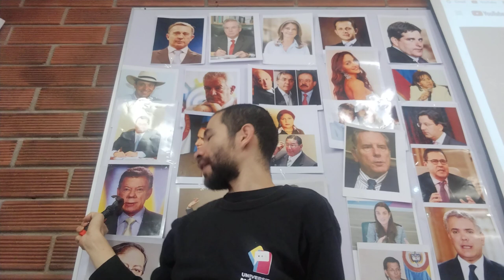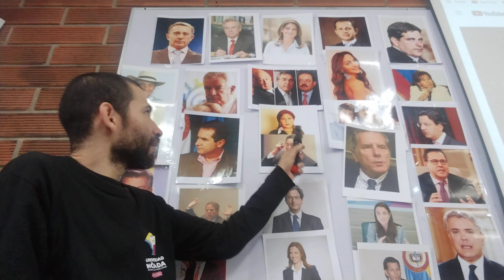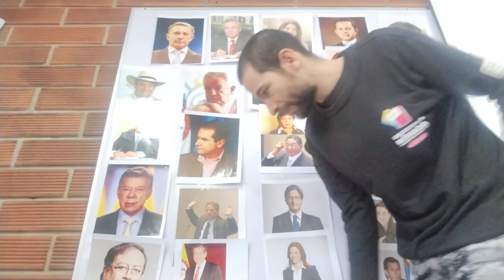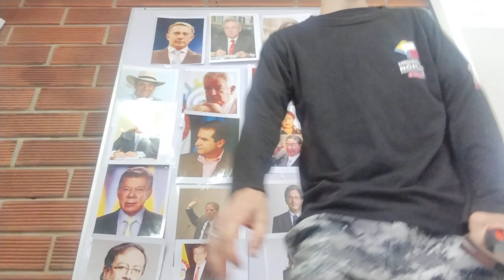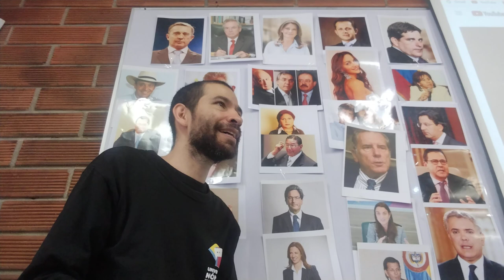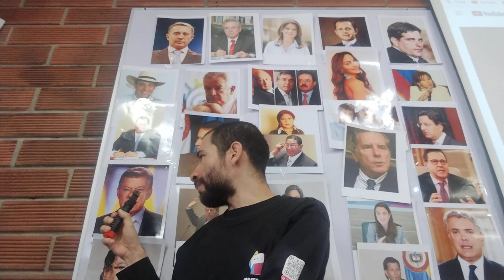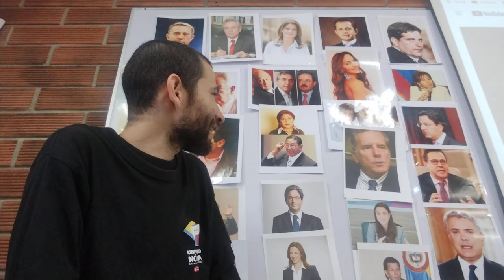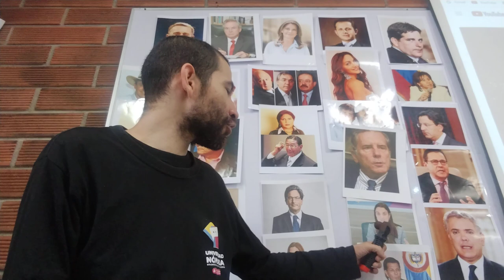URIBISMO reclutó corrupción de Partidos Tradicionales y fue más allá de robar en justas proporciones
Curso: Pensar la Historia.

Tema: el URIBISMO reclutó la corrupción de los Partidos Tradicionales y fue más allá de "robar en sus justas proporciones" (lema de Julio César Turbay Ayala).